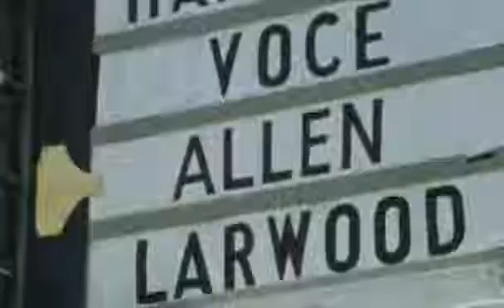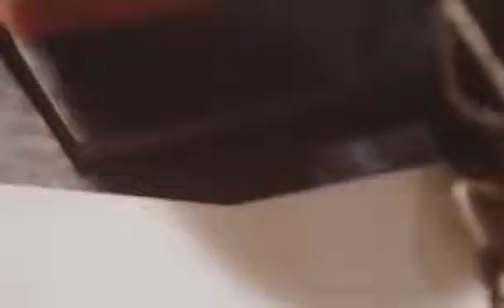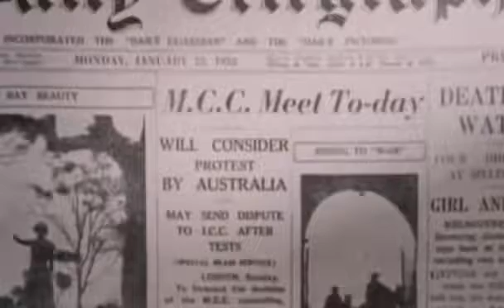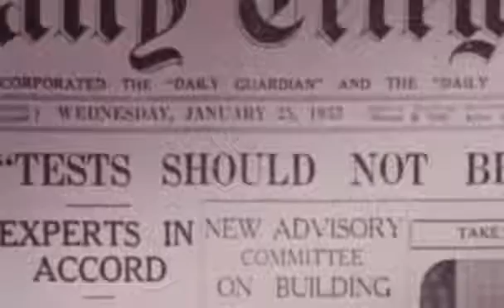Bodyline: The Ashes Saga! | Episode 6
In 1932-33, the English cricket team toured Australia and used a controversial tactic known as "bodyline" to try to dismiss the Australian batsmen. The tactic involved bowling short-pitched deliveries that were aimed at the batsman's body, rather than the wicket. This made it very difficult for the batsmen to defend themselves, and it led to a number of injuries.

The bodyline series caused a great deal of controversy, and it even led to diplomatic tensions between Australia and England. The series also had a lasting impact on the game of cricket, and it is still debated today.

This video series will explore the bodyline series in detail. Each episode will focus on a different aspect of the series, such as the tactics used by the English bowlers, the reactions of the Australian batsmen, and the controversy that surrounded the series.

Whether you're a die-hard cricket fan or just curious about sports history, this series is a must-watch. Join us as we celebrate the athleticism, camaraderie, and sheer excitement that cricket brings to the world stage. 🎥🏆